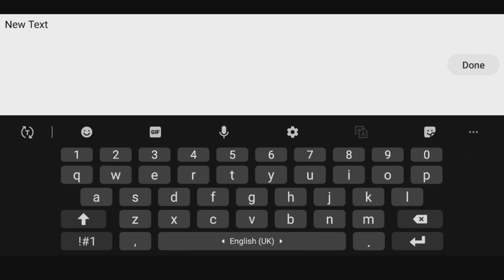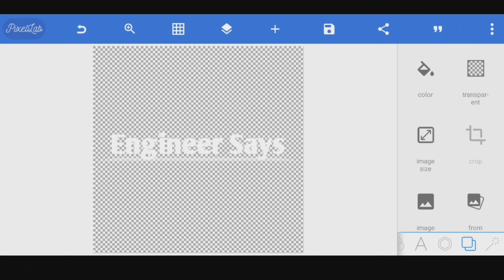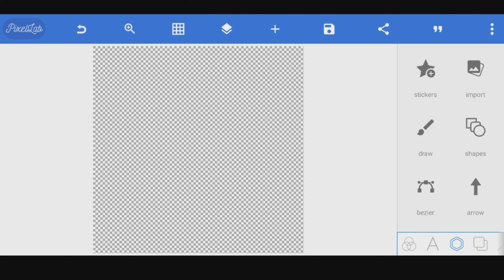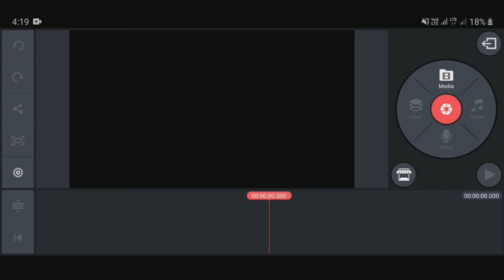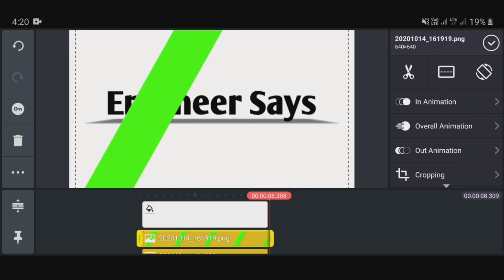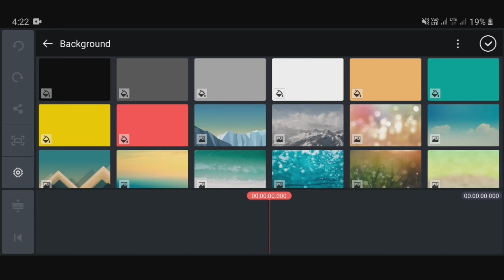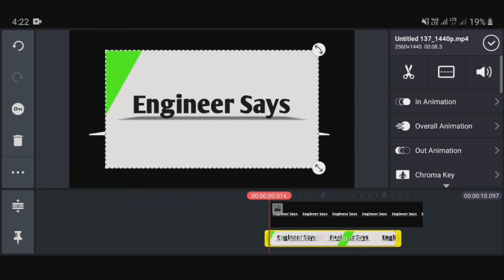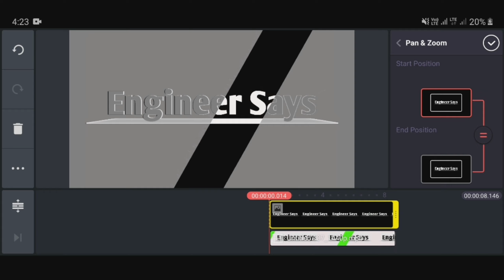Glass invert text animation | watch till end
glass invert text animation in kinemaster.

easiest way to create it watch till end.

hope you enjoyed the video, have a good day.